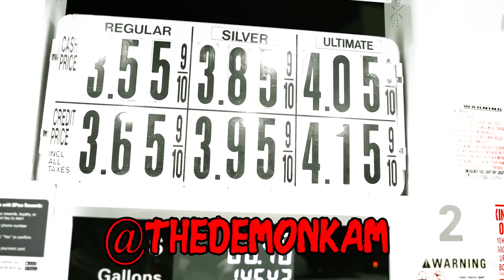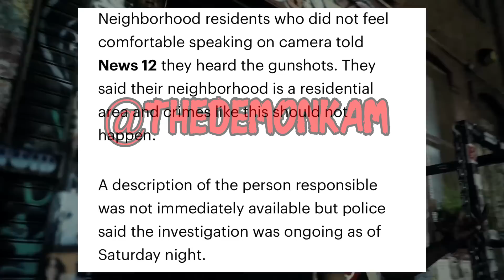BMG UpperCla$$ REPORTEDLY In CRITICAL CONDITION After Being SHO* MULTIPLE TIMES!